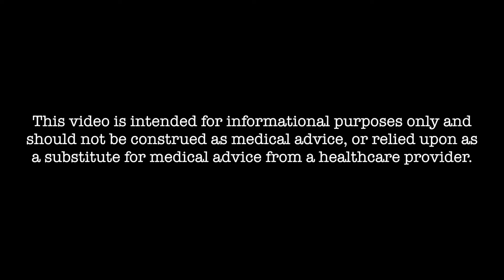Types of Prostate Cancer - Dr Scott B. Sellinger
While there are many types of prostate cancers, urologists first divide them into two categories—aggressive and indolent—to begin determining the best treatment.